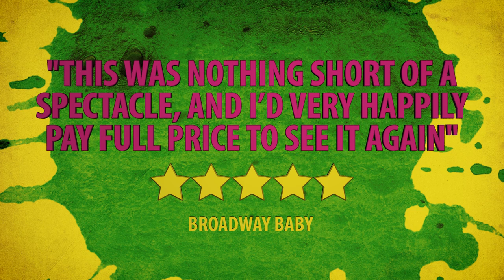Dickens Abridged Promo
Dickens Abridged UK Tour 2015.

Dickens Abridged is a high-speed comic journey through Dickens' Greatest Hits, including Oliver Twist, Great Expectations complete with flaming bride, David Copperfield, Bleak House in less than sixty seconds, A Tale of Two Cities featuring a fully functioning guillotine, Nicholas Nickleby, Old Curiosity Shop, and, of course... A Christmas Carol.

From Adam Long, founding member of The Reduced Shakespeare Company and co-creator of The Complete Works of William Shakespeare (abridged) comes Dickens Abridged – a fast-paced musical comedy.

Four Dickens obsessed dudes from California bring hundreds of the great author’s best-loved characters to life in 90 minutes of madcap Dickensian musical mayhem. Dovetailing his greatest hits with the bizarre-but-true story of Charles Dickens’ own life, including his complicated romantic entanglements and his inexplicable enthusiasm for performing the bludgeoning scene from Oliver Twist over and over and over again.

A singing, dancing love-letter to the life and works of the great man. This is Charles Dickens, unlike anything you have seen before.

Video by Alex Hyndman. Track recorded at The Record Label. Music and Lyrics by Adam Long. Artwork by Tigerlily Designs. Animation by Brian and Karl.